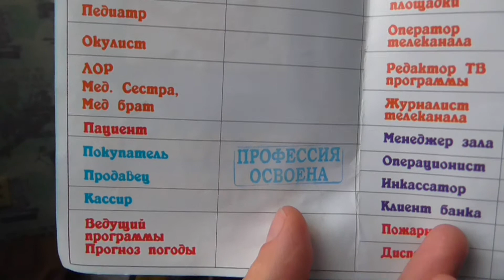ГОРОД ПРОФЕССИЙ ДЛЯ ДЕТЕЙ/ОСВАИВАЕМ ПРОФЕССИЮ ФЕРМЕРА/ОСВАИВАЕМ ПРОФЕССИЮ ПРОДАВЦА-КАССИРА